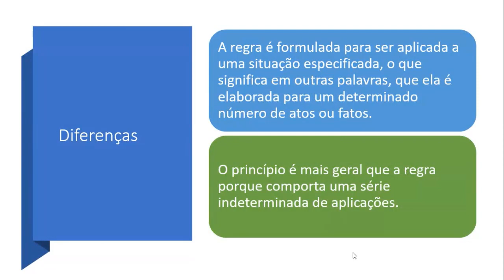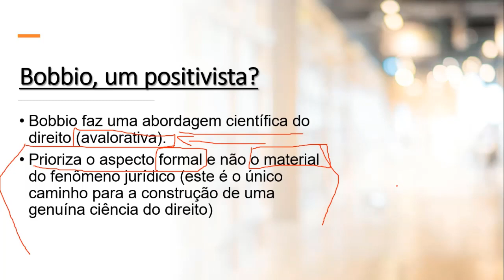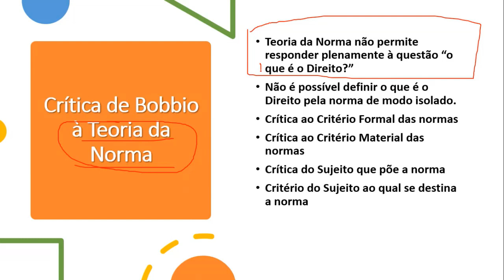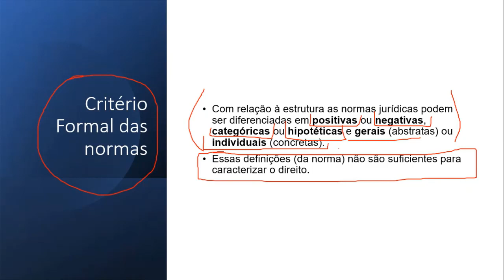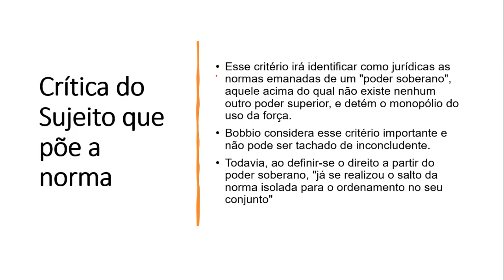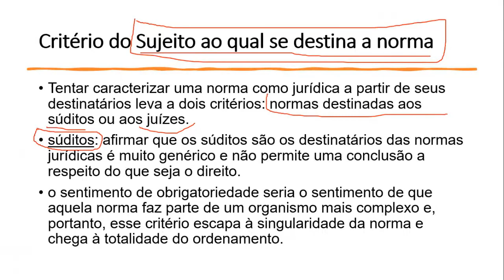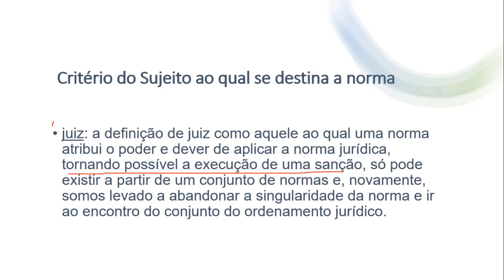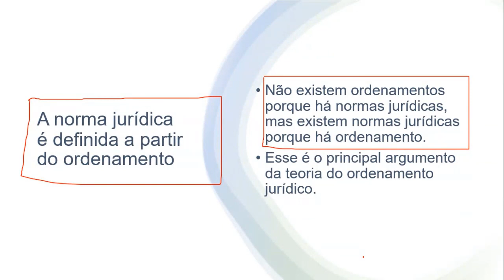Norberto Bobbio era um positivista?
Conheça um pouco mais sobre um dos maiores positivistas jurídicos da atualidade, Norberto Bobbio.

Bobbio faz uma abordagem científica do direito (avalorativa). Ele prioriza o aspecto formal e não o material do fenômeno jurídico (este é o único caminho para a construção de uma genuína ciência do direito).

Em sua obra Teoria do Ordenamento Jurídico, mais especificamente no primeiro capítulo que tem como título "da norma ao ordenamento jurídico" ele define a sua compreensão de que o direito não pode mais ser pensado a partir da norma – conforme defende o normativismo – mas deve estar centrada no ordenamento, entendido como o sistema, o conjunto das normas de uma determinada ordem jurídica.